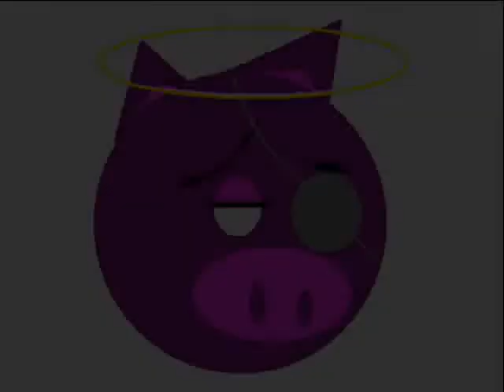Umberto Saba La Foglia (audiopoesia)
Lettura della poesia "La Foglia" di Umberto Saba. Musica dei terroristi musicali.